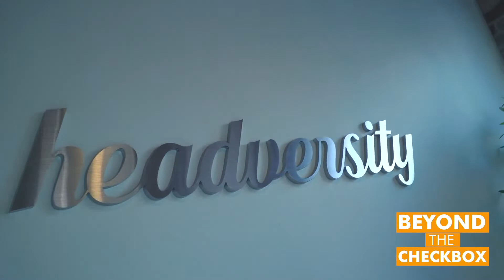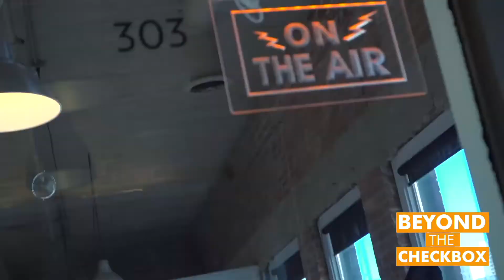BEYOND THE CHECKBOX | S2E17 | The Influence of Positive Psychology on Leadership | ft. Craig Dowden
Craig Dowden is an award-winning author, a renowned speaker, and a thought leader when it comes to progressive leadership styles and positive psychology in today’s workplace to take organizations to the next level. From his 20+ years consulting business leaders on best practices, Craig shares some tips from his methodology that help leaders and organizations get through turbulent times, which has been especially instructive during the COVID-19 pandemic.